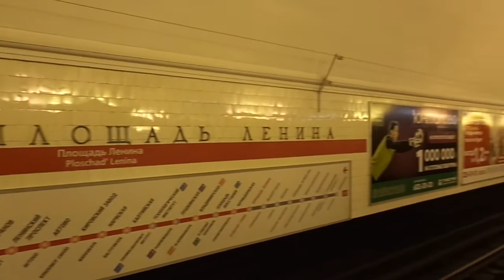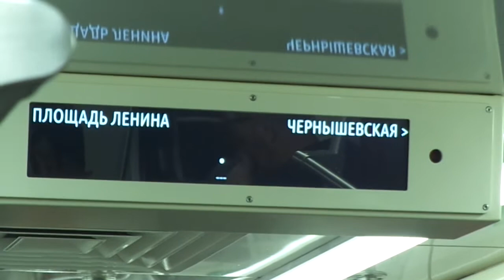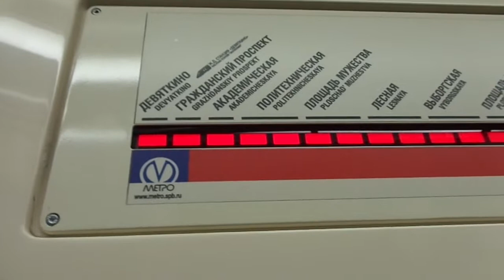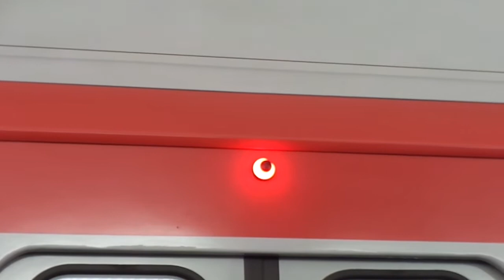Метропоезд Санкт-Петербурга 8-143: метровагон 81-723.1 (ОЭВРЗ), б. 23041 - 1 линия (03.07.18)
Метровагон 81-723.1 (ОЭВРЗ), бортовой 23041, следующий по 1 линии (Кировско-Выборгская).
Видео снято от ст.м. "Площадь Ленина" до ст.м. "Чернышевская".
Дата съемки: 3 июля, 2018, 21:59.